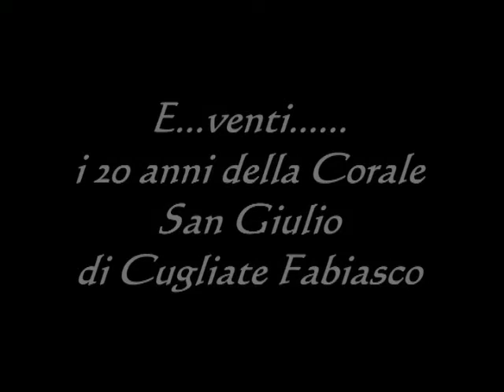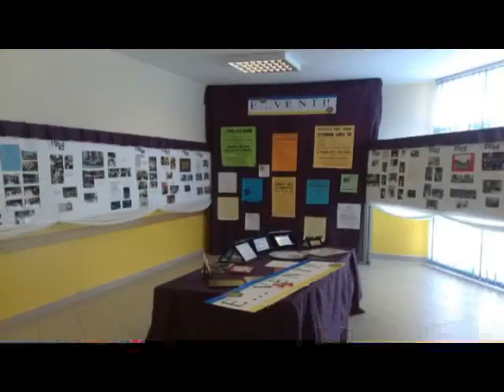Festa per i vent'anni della corale di Cugliate - Aprile 2010